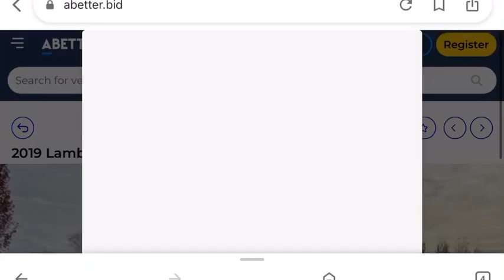Lamborghini Urus Damaged